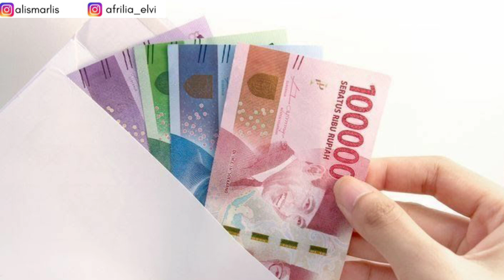BPNT 400 RIBU TERPANTAU SUDAH MASUK REKENING SEJAK SORE KEMAREN!! BENARKAH?!! CEK SEKARANG!!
Bantuan pemerintah, bantuan kemensos, PKH, PKH tahap 2, PKH 2023,pencairan PKH tahap 2 2023, PKH tahap 2 cair Februari, PKH tahap 2 april , bansos tunai, bansos 2023, bpnt, bpnt 2023, bpnt cair 3 bulan, bpnt cair kantor pos, kks,KPM, prakerja, prakerja gelombang 48, daftar bansos cair 2023, jadwal resmi pencairan bansos, informasi penting pemerintah, bpnt tahap 1 cair melalui pos, bansos terbaru 2023, tanggal penting pencairan bansos dibulan maret 2023, pencairan pkh dan bpnt tahap 1 maret 2023, pkh hari ini, bpnt tahap 3 dan 42023